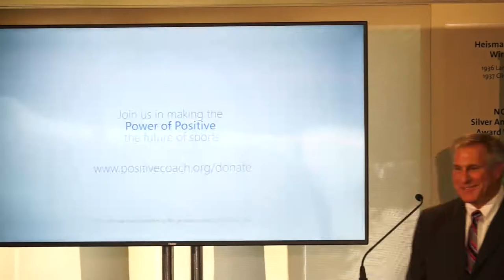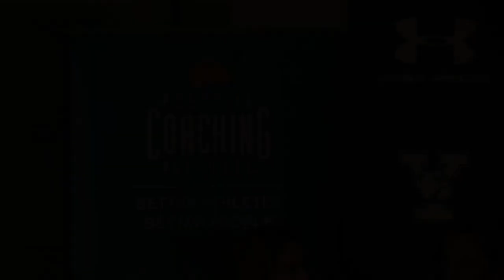Play On: Girls In The Game At Yale With Julie Foudy (FULL)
Positive Coaching Alliance, Yale University Athletics, and Under Armour teamed up on Wednesday, June 7th for a powerful evening centered on girls in sports, Play On: Girls In the Game. Featuring current and former female coaches and athletes, including two-time Olympic champion, ESPN analyst, and Positive Coaching Alliance National Advisory Board Member Julie Foudy, the evening took place at the top of the Yale Bowl in the Champions Room, a room dedicated to some of the greatest moments in the century old stadium. Flawlessly organized by PCA-New England Board Member Kim Beckett for an audience of more than 110 people, the evening’s message was clear—find the joy in sports and be authentically you.